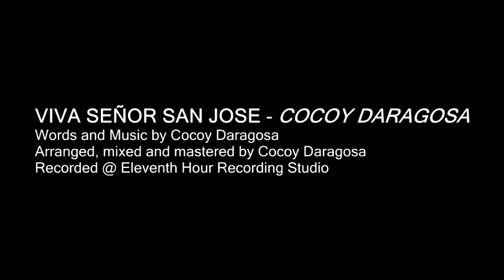Viva Señor San Jose - Cocoy Daragosa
words and music by Cocoy Daragosa